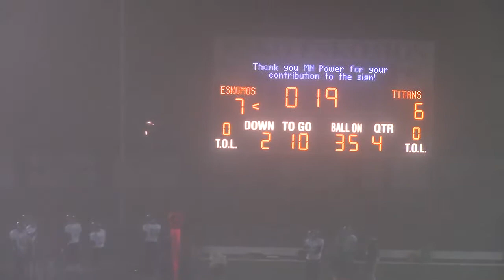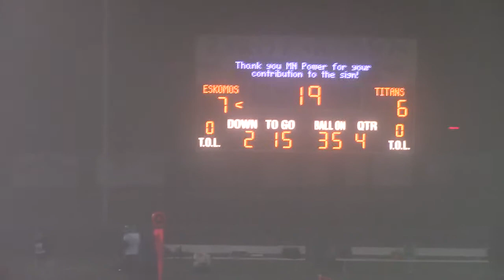Sights and Sounds Esko football vs. Greenway